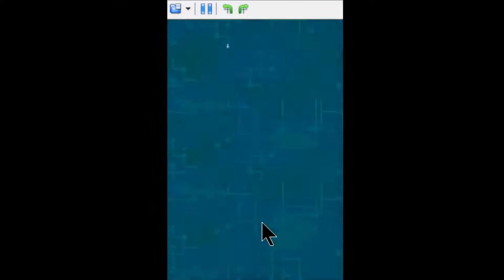Zubo practice mode part 1